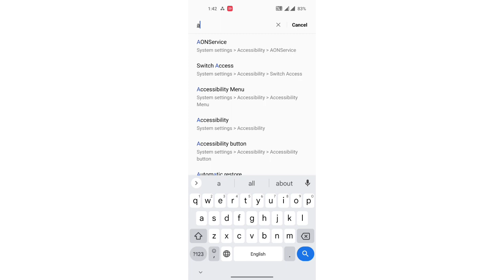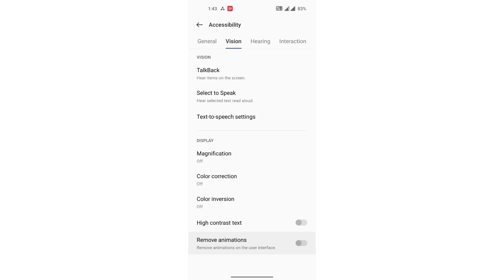mobile setting OnePlus N20 5G, OnePlus N20 5G force Activities to be resizable ko enable & Disable k